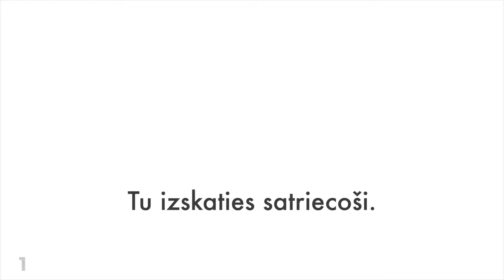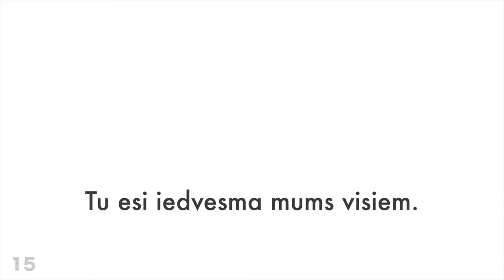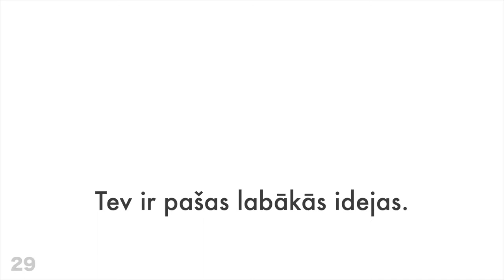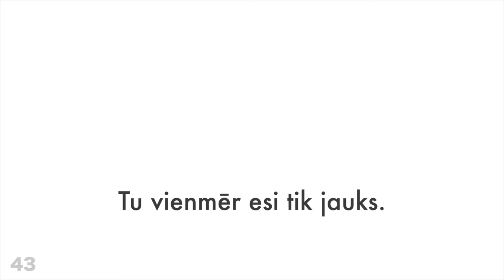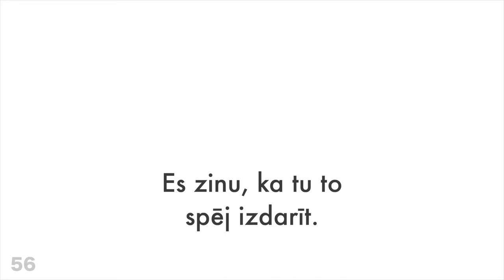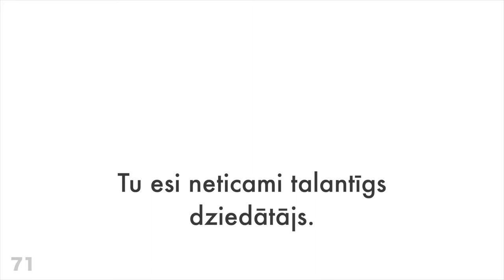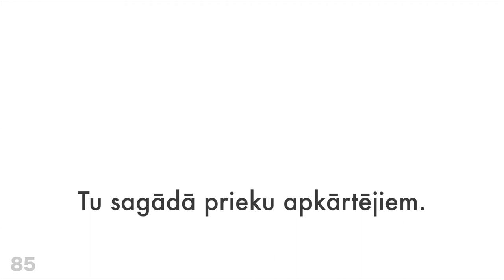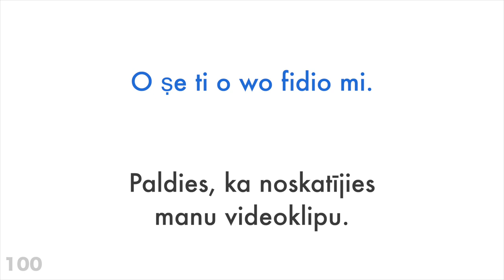100 pozitīvas frāzes + komplimenti - Jorubu + Latviešu - (Dzimtā valoda)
Vai vēlies uzzināt vairāk?